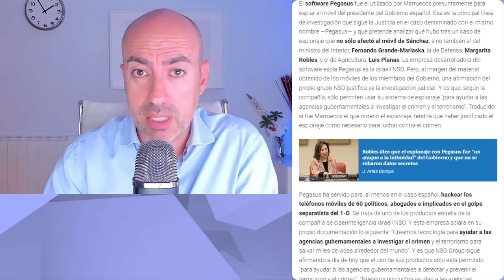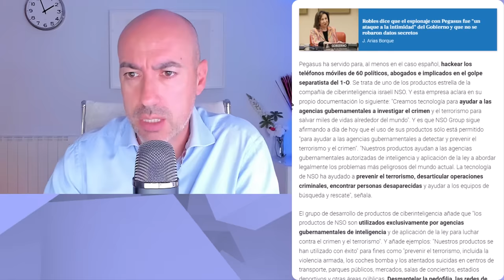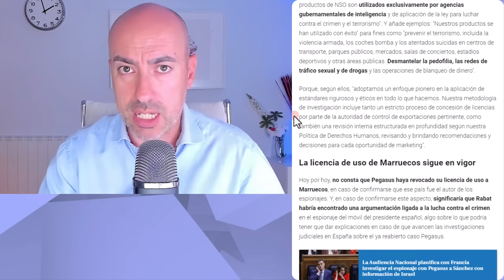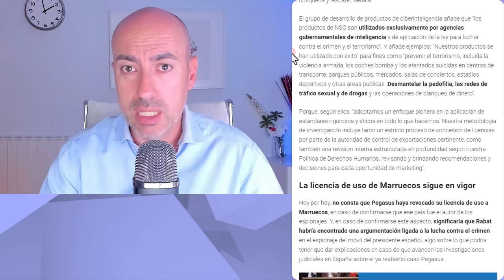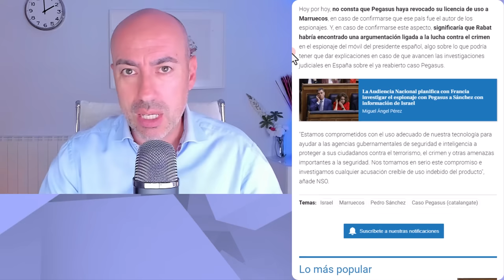📛 ISRAEL SE VENGA DE ESPAÑA O SIMPLE COINCIDENCIA 📛 FILTRAN MOTIVO DEL PEGASUS CONTRA PEDRO SÁNCHEZ